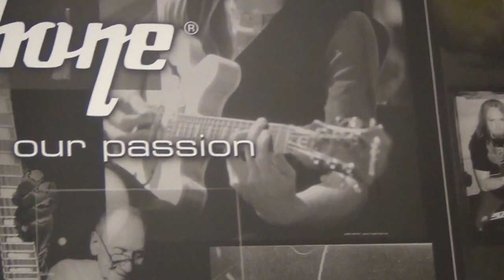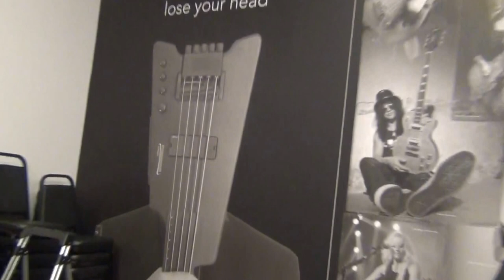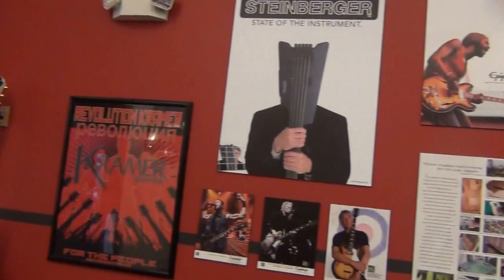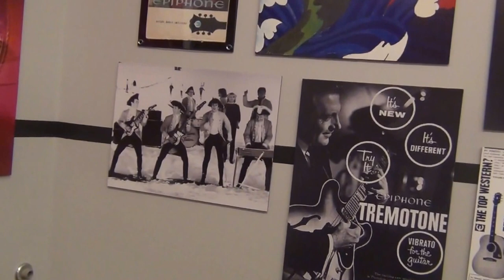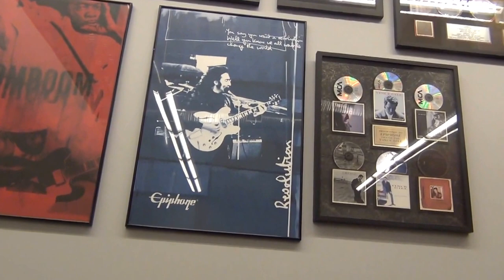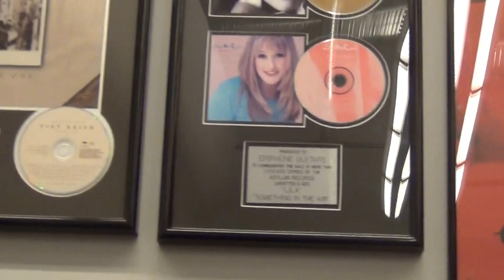New Epiphine HQ & David Berryman 001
David Berryman, President of Gibson Brands,INC, was kind enough to share some hx of Epiphone guitar, including the role Les Paul played in bringing about the sale of Epiphone to Gibson. David is all knowledgeable on Epihone & it was truly a pleasure to speak with him as he showed me the brand new Epiphone HQ in Nashville, TN. Thank you, David!